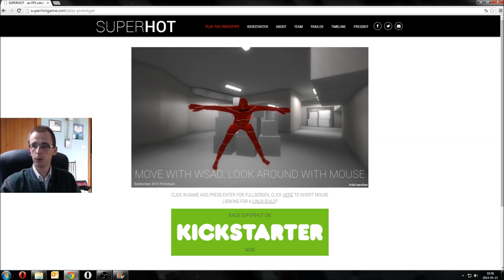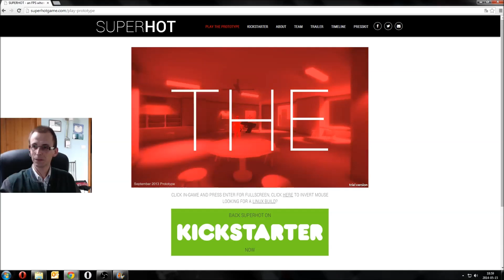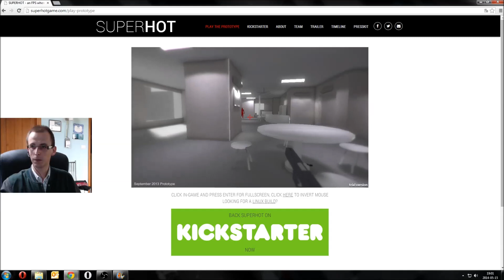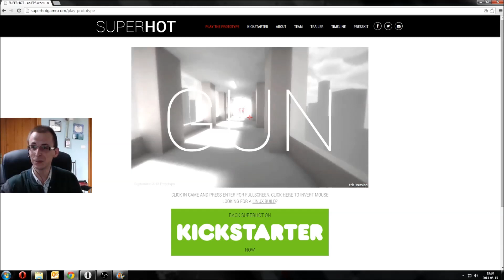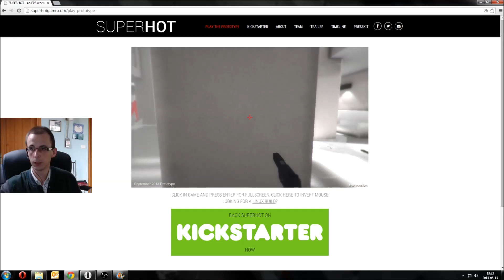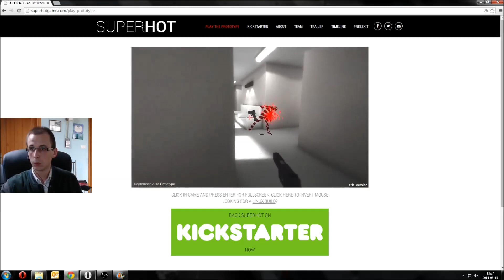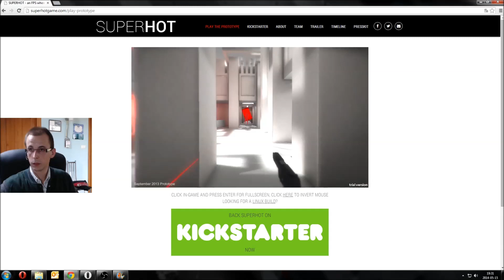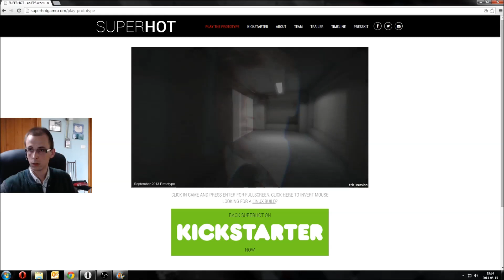SUPERHOT - sami powłączajmy czas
SUPERHOT to gra, w której to my "rządzimy" czasem. Taki odwrócony "bullet time". Brzmi dziwnie? Przekonajcie się, jak wygląda w praktyce świat, w którym to gracz sprawia, że otoczenie ożywa.